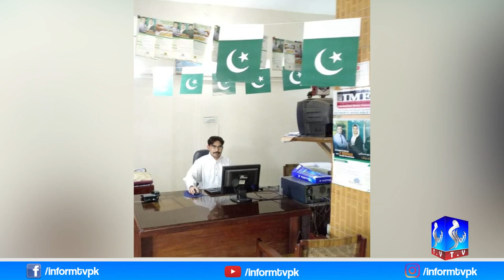Security guard bank manager over in Quaidabad | Khushab Incident Latest Viral Video | Inform Tv